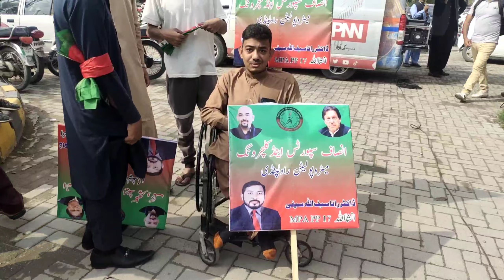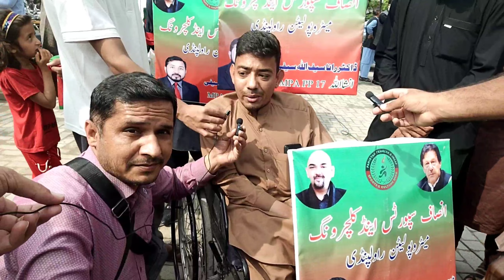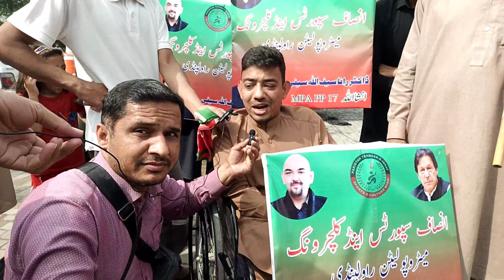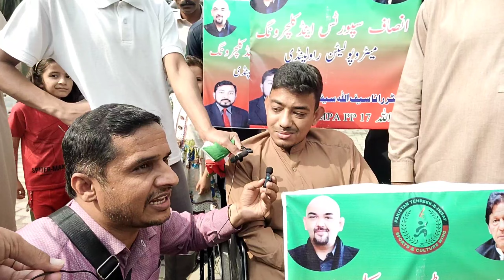خان صاحب ڈٹ جائیں ہم ساتھ کھڑے ہیں || معذور وہیل چیئر پر ریلی میں پہنچ گیا || Nadir Baloch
Who is Nadir Baloch?

Nadir Baloch is a Senior Journalist, working in the field of journalism since 2006. Starting his career in ARY News in 2006, Nadir worked as Copy Editor with Samaa TV from 2010 to 2014 and worked with AbbTakk news TV channel from 2014 to 2015. Nadir worked with Dawn News TV from 2015 to 2018 and since then he is associated with Hum News, Islamabad as a producer. He has been commenting on politics, social issues, and Middle East issues on various forums and social media. He also writes articles on various social and political issues. Currently, he is associated with a satellite news channel. Nadir Baloch is active on tweeter at  @NadirBaloch5

Supremecourt